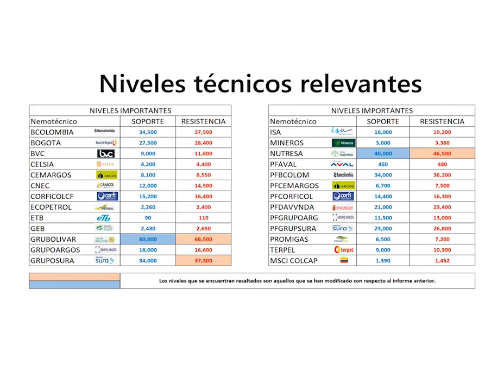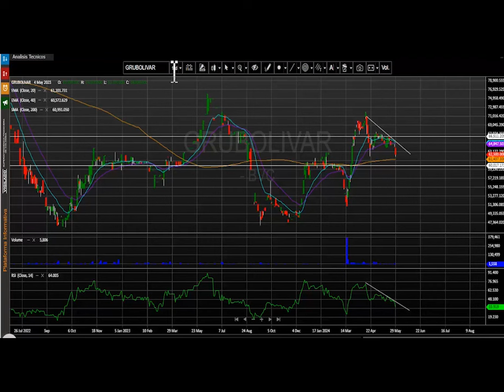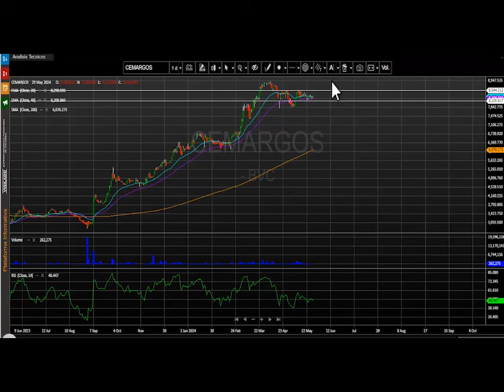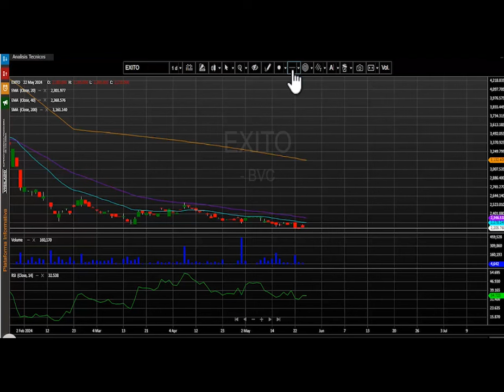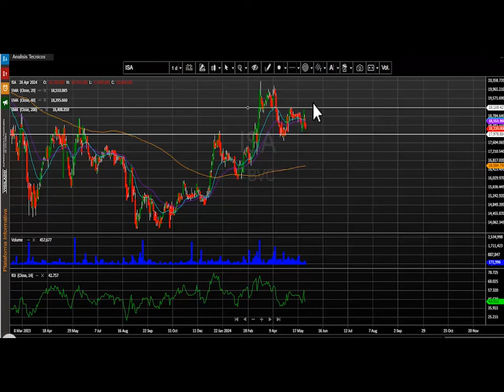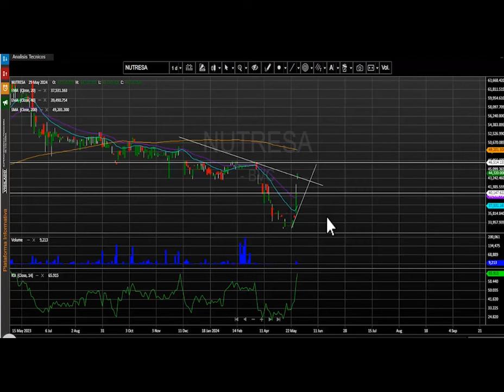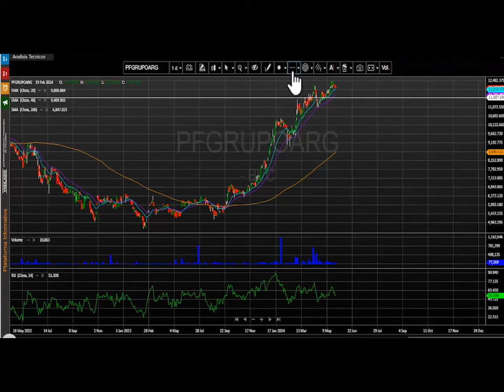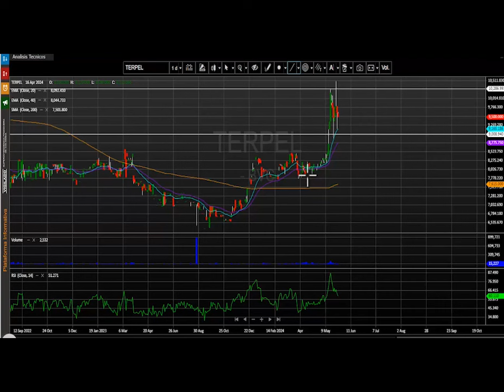Mayo 30, 2024: en una jornada bajista, Nutresa vuelve a destacarse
El índice MSCI Colcap de la bolsa de valores de Colombia finaliza la jornada en 1.394,39 puntos marcando una variación negativa de - 1.01% y se ubica nuevamente en niveles inferiores a los 1.400 puntos.   El acumulado anual del índice se conserva positivo, presentando un cambio acumulado (YDT) de +16.67% y se ajusta cerca de los niveles más altos del año 2024.